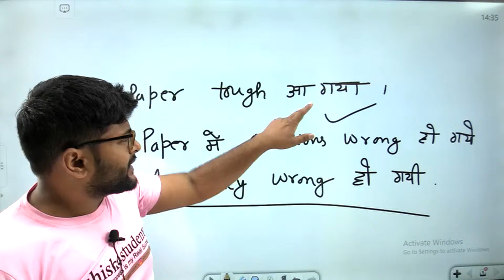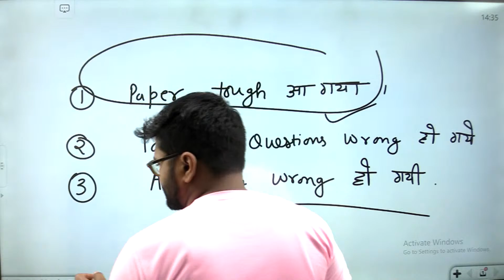Class 10 Bonus Marks Criteria I Class 10 Bonus Marks Rules I Class 10 Update I Ashish Sir